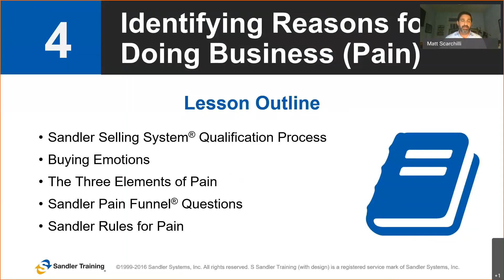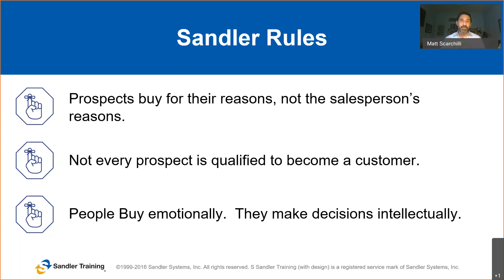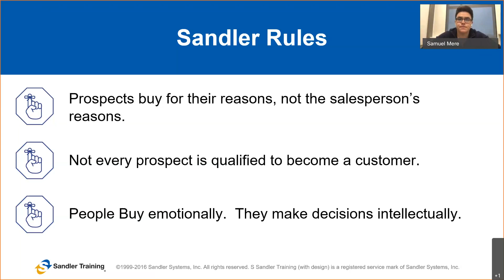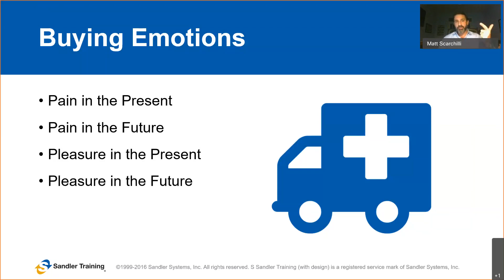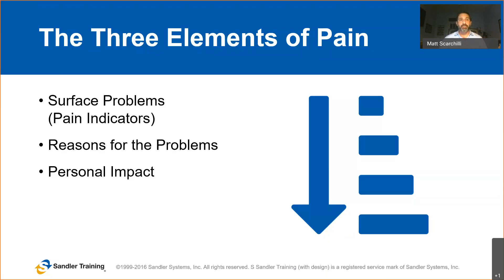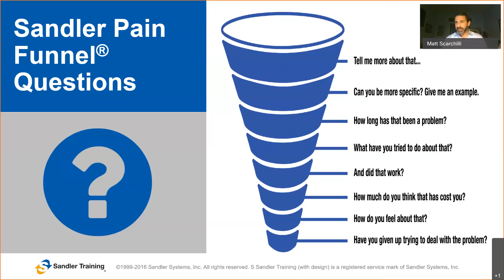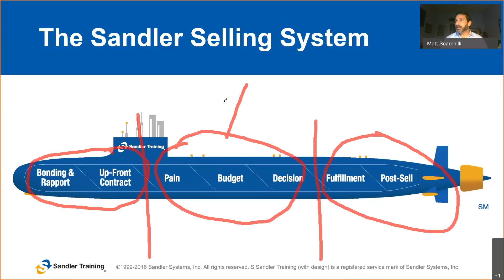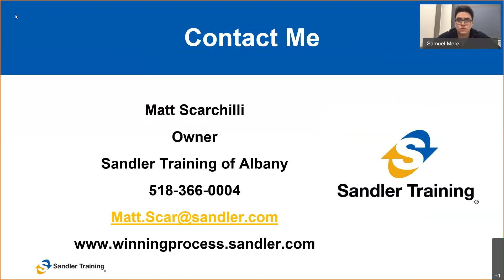People Buy for Their Reasons Not Yours: Finding Your Prospect’s Pain Points (Part 2)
This event will be featured as a part of Troy's Global Entrepreneurship Week happening from November 16 - November 22. Throughout this week several of our community partners will be hosting a variety of webinars highlighting the entrepreneurship activity happening across the Capital Region of NY.

Join Matt Scarchilli of Sandler Training, Albany to learn how to succeed at finding pain to move your prospect further along in the selling process.

Pain is the first and most important step in the qualifying process. If prospects aren’t experiencing pain that can be alleviated by your product or service, then there is no sales opportunity to pursue, and the sooner you discover that, the better. On the other hand, if there is pain that your product or service addresses, and you can help your prospects connect unique elements of your product or service to specific aspects of their pain, the qualification process continues.

Key takeaways include:

    How to recognize key buying emotions and how they motivate buying behavior.
    How to ask focused questions early in the selling process to develop a greater depth of understanding of your prospects’ situations.
    How to shape subsequent conversations around the aspects of your products and services that will enable prospects to most effectively meet their challenges and achieve their goals.

This workshop will be hosted by:

Matt Scarchilli, CEO of Sandler Training, Albany